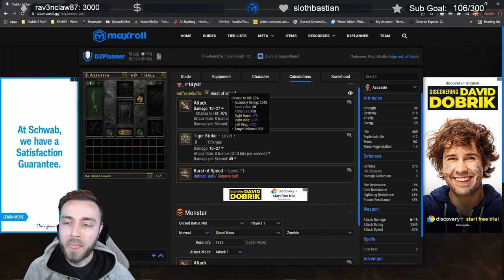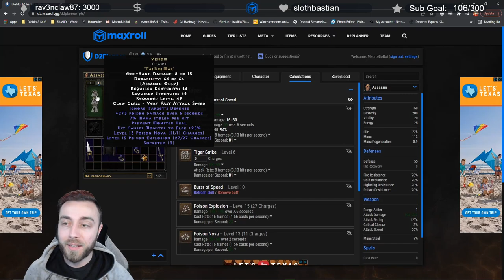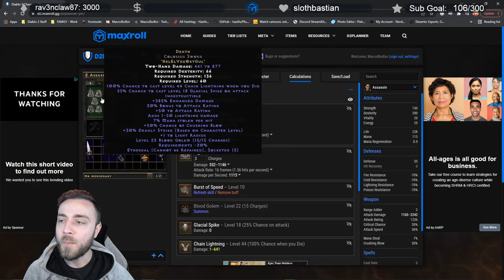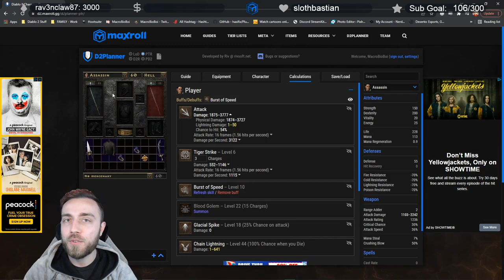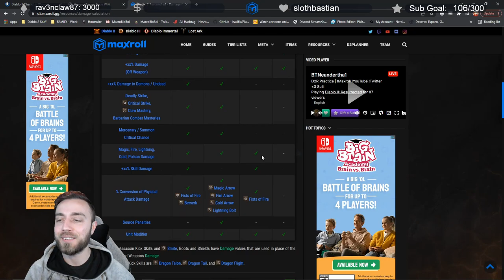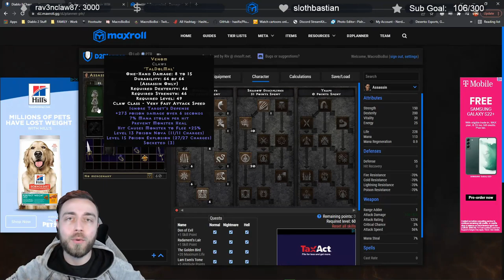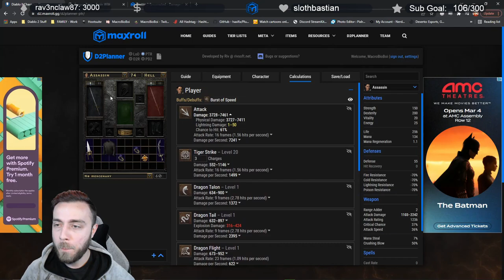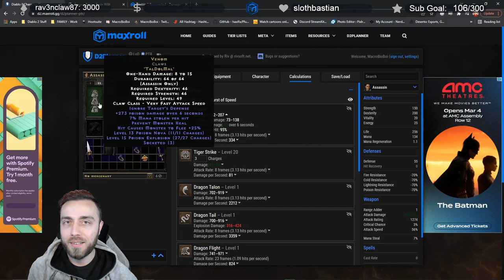800,000+ ATTACK RATING BUG | Weird Assassin Glitch in Patch 2.4 | Diablo 2 Resurrected D2R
Shoutout to K Leslie for bringing this to our attention. Giving credit where credit is do, they initially discovered this and hit me up so we had to test it and figure out how you can abuse this wild bug in Patch 2.4. Their Channel

for more Diablo 2 Content!

With the changes to Martial Arts combo charges, it looks like you can infinitely stack the bonus attack rating from moves like Tiger Strike and have near 100% chance to hit a monster, EVEN BOSSES, as if you had Ignore Target Defense...on any weapon. This let's you get the full benefit of a massive damage weapon like Ethereal Death Colossus Sword without needing any Attack Rating gear at all. There may even be implications for PvP and Uber farming but i'm giving this to the community to theory craft and explore build options. Let me know what you think!

00:00 Intro
00:40 How does the Bug Work?
03:30 Is this Better than using a Finisher?
04:50 How to stack the AR quickly
05:40 How to abuse the AR buff
09:00 Finishers: The Problem with Kick Attacks
12:40 Does this have PvP implications?